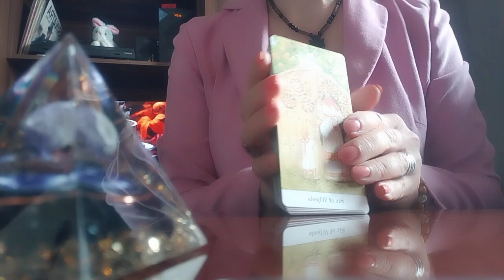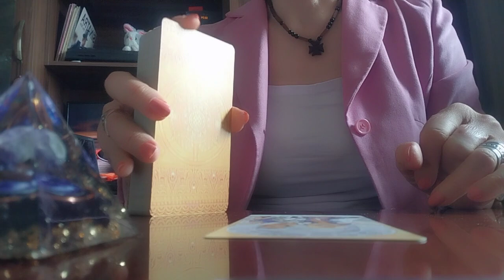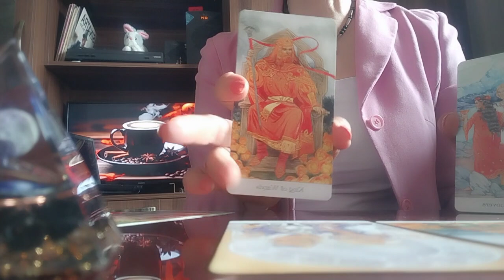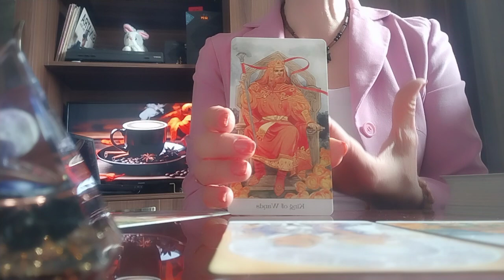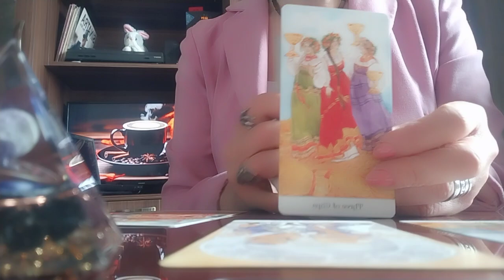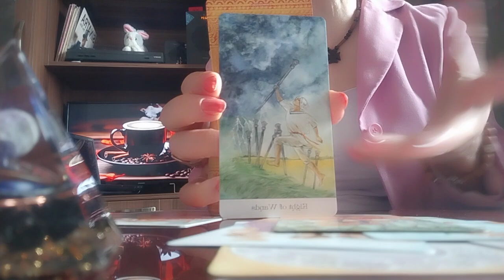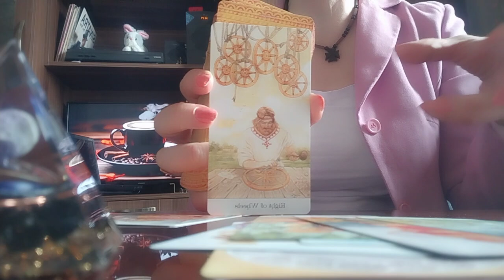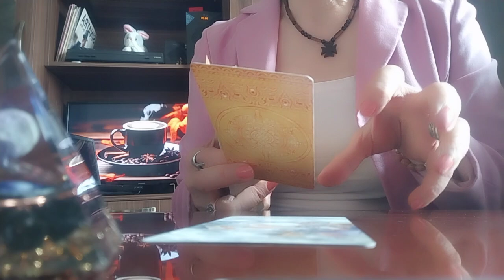ახლო წარსული, აწმყო და ახლო მომავლის პროგნოზი!✨🕊️👁️